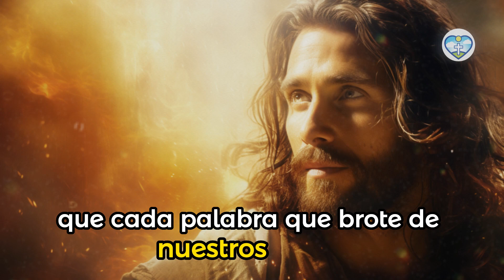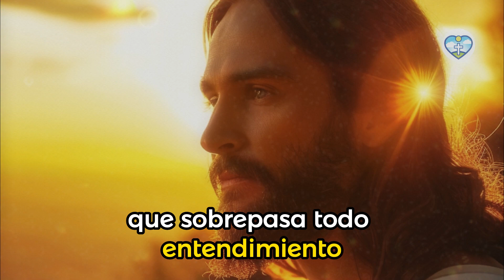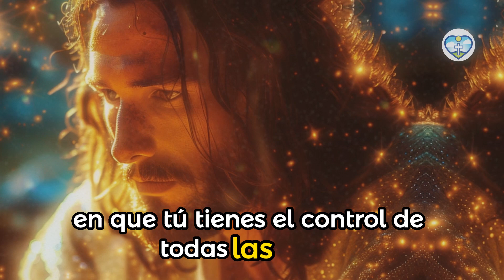🔥 ORACIÓN MILAGROSA DE LA MAÑANA 🙏 PARA RECIBIR UN MILAGRO HOY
Que este día sea marcado por tus milagros, oh Señor, y que cada uno de nosotros sea testigo de tu gracia sobrenatural. Que tu nombre sea exaltado sobre toda la tierra, y que tu reino de amor y justicia se establezca en nuestros corazones y en el mundo que nos rodea.🙏